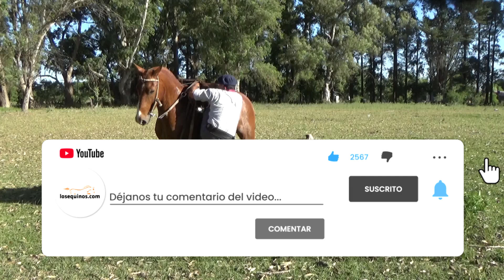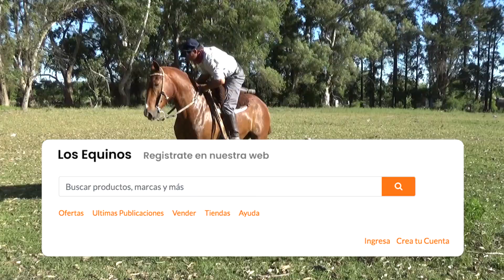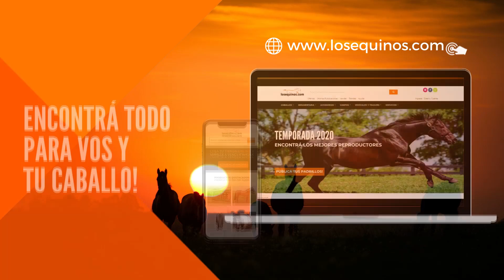Caballo Tostado VENDIDO grande muy manso y funcional $130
Caballo en venta muy manso para todo fin. Muy manso y liberal, de un andar ágil para ser su estructura. Se adapta al jinete. Caballo sin problemas a remarcar, muy manso, para gente que tenga un poquito de manejo en adelante.
Caballo es ideal para todo tipo de trabajo, desfile, marchas, cabalgatas, completo para todo. Mirar el video explicativo por favor, destacado!!.
Tiene 1.55 de alzada y de 7 años. Lo pueden venir a probar y revisar cuando quieran. Se entrega con la documentación al día. Está en Chascomús. Pcia. Bs. As. Consultar por fletes compartidos en todo el país.

🌎 Zona de cobertura: Chascomús, Provincia de Bs As. Argetina.

📱 Héctor Díaz Consultas al (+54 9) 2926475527
🌎 Zona de cobertura:Coronel Suarez, Provincia de Bs As. Argetina.

📱 Miguel Saez Consultas al (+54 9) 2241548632
🌎 Zona de cobertura: Casalins, Provincia de Bs As. Argetina.

📱 Jonathan Sirello Consultas al (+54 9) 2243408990
🌎Zona de cobertura: General Belgrano, Provincia de Bs As. Argetina.

📱Gustavo Sarobe Consultas al (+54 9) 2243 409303

📱Pablo Lapasset Consultas al (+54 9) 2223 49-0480
🌎 Zona de cobertura: Punta Indio, Provincia de Bs As. Argetina.